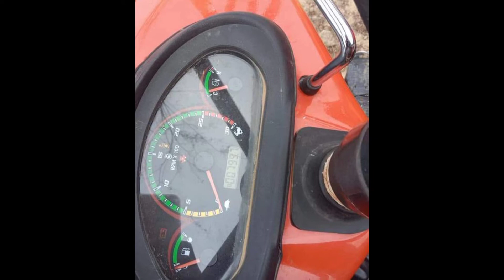1035 डीआई बिकाऊ मात्र 50,000 में खरीदे || Massey Ferguson 1035 Di Tractor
1035 डीआई बिकाऊ मात्र 50,000 में खरीदे || Massey Ferguson 1035 Di Tractor

                              Online Vahan

Address =  Jaipur Rajesthan

Tractorlovers
uesedtractor
Rajesthan Tractor
Gujarat Tractor
Punjab Tractor
maharashtra Tractor
Rotavator
Anand Mahindra
Mahindra and Mahindra
Tractor experience
indian Tractor
driverless Tractor
OMG india
Tractor repair
bast Tractor
Tractor modified
modified Tractor
New Holland 3630
New Holland
swades Tractor
Tractor sale
Tractor Bazar
Tractor mandi
second hand Tractor
uesed tractor
Tractor agency
Tractor advertise
Tractor advertisement
how to repair Tractor
Tractor gearbox
how to open Tractor gearbox
Tractor pump
pump repair
pump
set pump
how to increase Tractor power
vst Shakti
Tractor power
Tractor harrow comparison
harrow comparison
tawi comparison
tavi comparison
antique Tractor
antique
gearbox
how to drive Tractor
JCB repair
JCB
escort JCB
Tractor service
Tractor tyrs
Tractor stunt
Swaraj Tractor
Tractor tochan
Massey Ferguson
Massey Ferguson tractor
sonalika Tractor
Ford Tractor
Ford modified
Eicher Tractor
indofarm Tractor
Ace Tractor
Mahindra Tractor owner
john Deere Tractor
Kubota Tractor
John Deere
Hindustan Tractor
powertrac Tractor
Farmtrac tractor
preet Tractor
Tractor
Swaraj
sonalika
Mahindra
Ford
Farmtrac
John Deere
Massey Ferguson
Massey Ferguson Di
indofarm
Kubota
preet
powertrac
HMT
Massey indian Tractor
Mahindra yuvo
seed drills
seed drill
automatic seed drills Tractor check
Tractor chucking
Tractor bast Tractor
Tractor plough
agricultural
farming leader
farmer
indian farmer
race competition
race Tractor
race

apna india

apna Kisan

                  Online Vahan